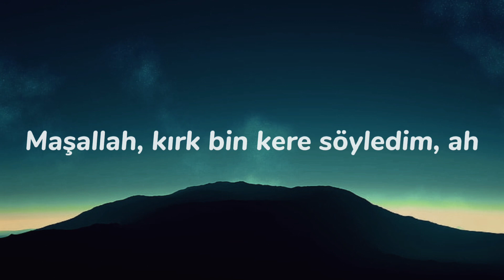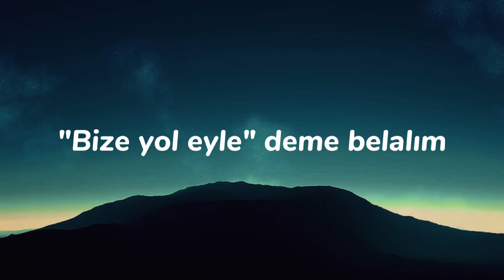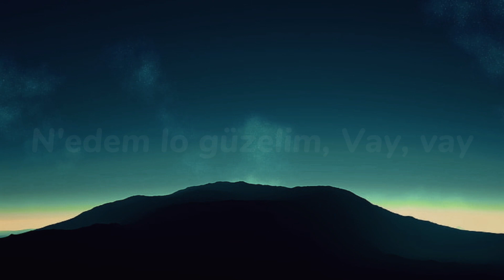Halodayı Ft. Azer Bülbül - Aman Güzel Yavaş yürü [Sözleri/Lyrics] (2)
Aman güzel yavaş yürü ama
Çok güzelsin güldüğün zaman
Yapmıyorum sana hiç falan filan
Ara beni yaparız mutlaka plan

Nası' dersen, first date mi?
Bilmem olabilir, of, of, maybe
Kanıma giriyo'sun tabii çok sevdin
Yanıma gelmelisin my baby

Maşallah, kırk bin kere söyledim, ah
Barikat kurdum cano yollarına
Ne benimle ne de yarınlarıma
Yandık baba sevda ocağında

Giden gider, kalan kalır tabii
Yakmadım bunu, içmedim bi' şey
Tek bi' kelime etmeden de çıktın
Dikkat et güzel düşmeden yürü

Aman güzel yavaş yürü
Canım, cananım
Yoldaki daşa değersin
N'edem lo güzelim

Sen еyle bir güzelsin ki
Canım le cananım
Dokuz kardaşa dеğersin
N'edem lo güzelim

Canım, cananım
Yoldaki daşa değersin
N'edem lo güzelim

Sen eyle bir güzelsin ki
Canım le cananım
Dokuz kardaşa değersin
N'edem lo güzelim, vay, vay

Beş kişi bi' araba Azer
Rakamın ne, kaç para ya da papel?
Esinti yapma lan, neyine bedel
Aman diy'im yavaş yürü matmazel

Yapmadım hiç bi' şey okuma gazel
Gitmedim hiç işe sektörüm özel
Sana bi' çift lafım var hele bi' çömel
Harbiden dokuz kardeşe değer

A-a-a, hani dermanım, hani dermanım?
"Bize yol eyle" deme belalım
İki göz var ikisi de dermanım
Azer baba valla zordayım

Hani dermanım, hani dermanım?

Canım, cananım
Yoldaki daşa değersin
N'edem lo güzelim

Canım le cananım
Dokuz kardaşa değersin